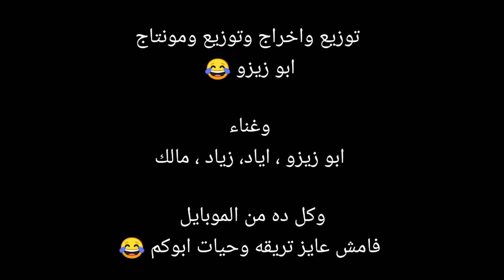مونولوجست كوتوموتو يا حلو يا بطه النسخة الكوميدية | لما عيالك تجيب النتيجة | ابو زيزو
لما عيالك تجيب النتيجة

الكلمات والتوزيع والمونتاج . ابو زيزو
اغانى.. زياد واياد وابو زيزو

اعملو حساب ان الاغنية معمولة  بالموبايل
فامش عايز تريقة وحيات ابوكم 😂
ان شاء الله هانزل كل يوم حد وخميس فيديو جديد

حساب البيجو لايف
abo.zizo